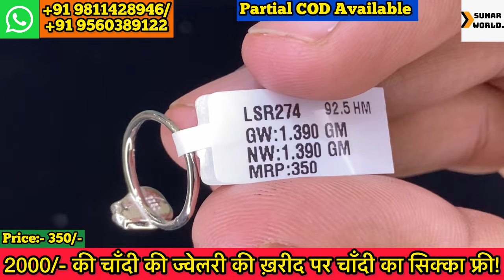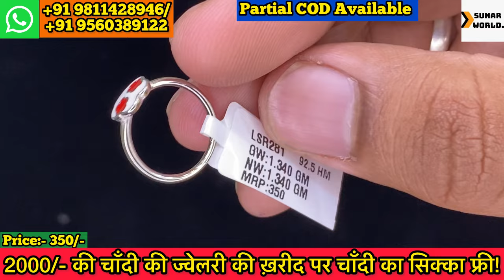Silver Baby Ring Design|चाँदी की बच्चा रिंग के डिज़ाइन|Latest Designs of Silver Baby Ring|sunar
S.R.Jewellers Sunar World,
Ashram, South Delhi, Nearest Metro Ashram Pink Line

Partial Cash On Delivery Available

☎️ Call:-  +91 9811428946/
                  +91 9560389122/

If you want to order any Jewellery then you can Order from our store, you just have to Call or WhatsApp a Message to us,

We provide Delivery All over India,

No Shipping Accept Same Day Delivery 🚚

((((Monday Shop Closed))))

Shop Name:-

S.R.Jewellers Sunar World

Shop Address (Ashram):- 414 Sunlight Colony-2, Near Mother Dairy, Hari Nagar Ashram, New Delhi-110014,

Bhiagl Branch:- 33, Shop No.2, Bhogal Road, Bhogal, New Delhi-110014,

Visit on Our Real Estate 🏡 YouTube Channel Also:-

How to book the parcel of Sunar World
1. What you had to take a screenshot of the product
2. You have to send it to the booking number 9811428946/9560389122
3. And after you have to do the payment on the booking number which will be given
4. Then after you have to pay some advace for order confirmation,(in case of COD) *PRE PAYMENT ORDERS ARE ACCEPTED *
5. And you have to give the screenshot of payment on booking number
6. And your parcel will be booked and dispacted Next Day, customer get their parcel in Maximum 10 Days
7. Customers have to provide proper address with their pincode
8. We provide all tracking details m, so that customers can easily track their 📦 parcel,

सुनार वर्ल्ड का पार्सल कैसे बुक करें
1. आपको प्रोडक्ट का स्क्रीनशॉट लेना है,
2. आपको इसे बुकिंग नंबर 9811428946/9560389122 पर भेजना होगा
3. और इसके बाद आपको जो बुकिंग नंबर दिया जाएगा उस पर पेमेंट करना होगा
4. इसके बाद आपको ऑर्डर की पुष्टि के लिए कुछ अग्रिम भुगतान करना होगा, (सीओडी के मामले में) *पूर्व भुगतान आदेश स्वीकार किए जाते हैं*
5. और आपको बुकिंग नंबर पर पेमेंट का स्क्रीनशॉट देना होगा
6. और आपका पार्सल बुक हो जाएगा और अगले दिन भेज दिया जाएगा, ग्राहक को अधिकतम 10 दिनों में उनका पार्सल मिल जाएगा
7. ग्राहकों को अपने पिनकोड के साथ उचित पता देना होगा
8. हम सभी ट्रैकिंग विवरण प्रदान करते हैं, ताकि ग्राहक अपने पार्सल को आसानी से अपना पार्सल ट्रैक कर सके,

silver baby ring design
silver ring design with price
silver ring design
silver ring
silver baby cartoon ring design
silver ring designs
baby ring design
silver toe ring designs with price
ring design
gold baby rings
silver baby bangles with price
stone silver ring
silver ring for baby boy
silver baby anklet designs
silver baby ring design with price
silver baby ring by sunar world